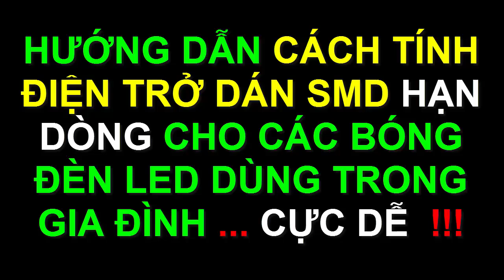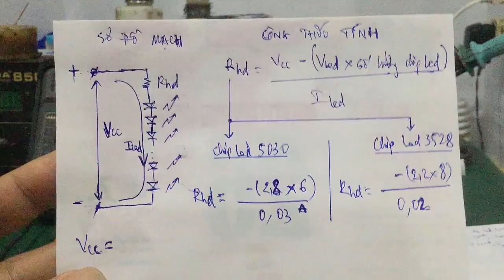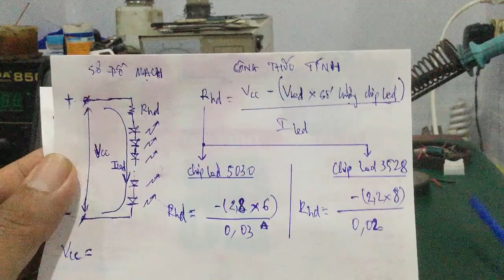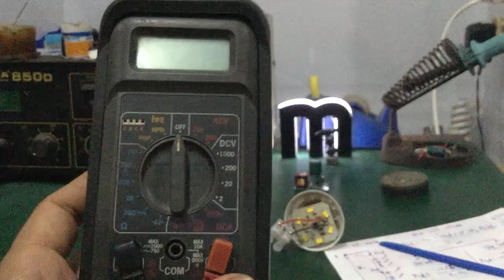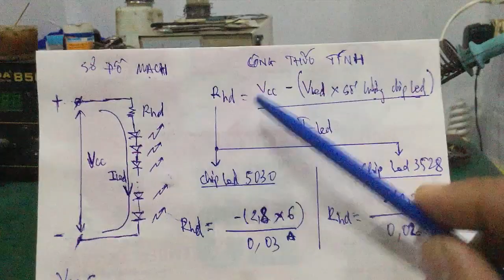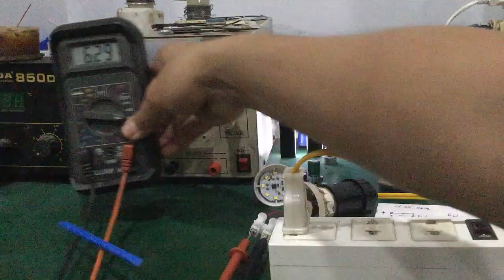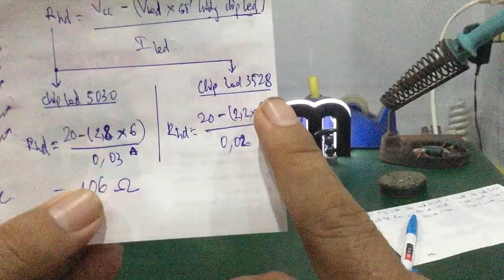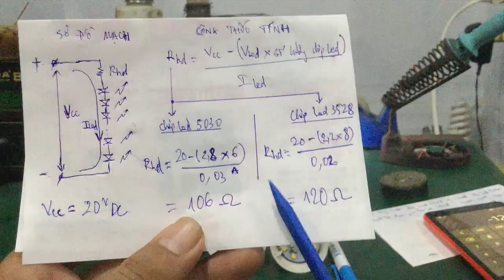Sửa đèn led 220v - cách tính điện trở hạn dòng cho các chip Led trong các bóng đèn led ...cực dễ !!!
- Video hướng dẫn cách sửa đèn LED 220V trong gia đình , cách tính toán & mắc thêm điện trở hạn dòng cho các chip led , để chip led ko bị cháy ... rất dễ , ai cũng làm được !!!